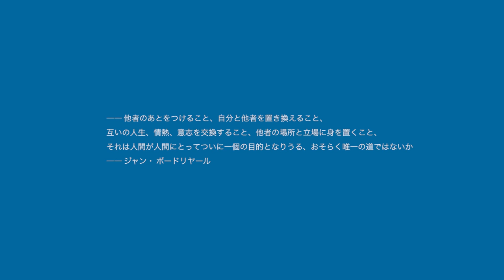ハラドキュメンツ10 佐藤雅晴―東京尾行 / Hara Documents 10: Masaharu Sato - Tokyo Trace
ハラドキュメンツ10　佐藤雅晴―東京尾行
会場：原美術館　ギャラリーI、II
東京都品川区北品川4-7-25　〒140-0001
開館時間：11:00 am - 5:00 pm（祝日を除く水曜は8:00 pmまで／入館は閉館時刻の30分前まで）
休館日：月曜日（祝日にあたる3月21日は開館）、3月22日
主催：原美術館
協賛：原美術館賛助会員
協力：イムラアートギャラリー
Hara Documents 10: Masaharu Sato - Tokyo Trace
Dates: January 23 (Saturday) - May 8 (Sunday), 2016
Venue: Hara Museum of Contemporary Art (Galleries I and II)
4-7-25 Kitashinagawa, Shinagawa-ku, Tokyo 140-0001
Organized by: Hara Museum of Contemporary Art
Supported by: Hara Museum Supporting Membership
Special Cooperation provided by: imura art gallery
Hours: 11:00 am - 5:00 pm, Wednesdays until 8:00 pm (except national holiday / last entry 30 minutes before closing)
Closed: Mondays (except March 21), March 22